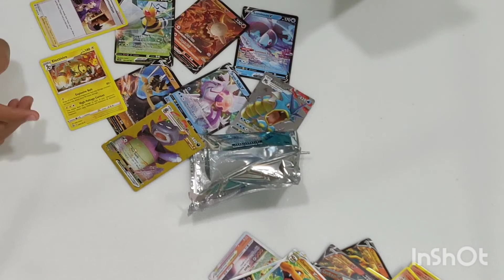Astral Radiends opening let's go (First Video)